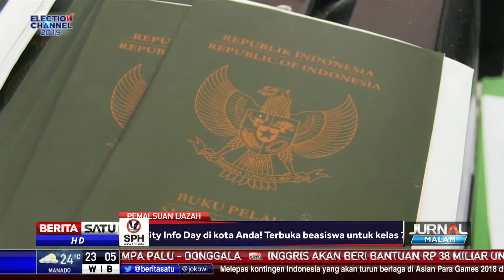Pemalsu Ijazah dan SKCK Diringkus di Tegal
Seorang pengangguran di Tegal, Jawa Tengah, belum lama ini, ditangkap satuan reskrim polres setempat. Pelaku diciduk karena memalsukan sejumlah dokumen seperti ijazah, buku pelaut, SKCK dan kartu keluarga.

Facebook.com/BeritaSatuTV
Youtube.com/BeritaSatu